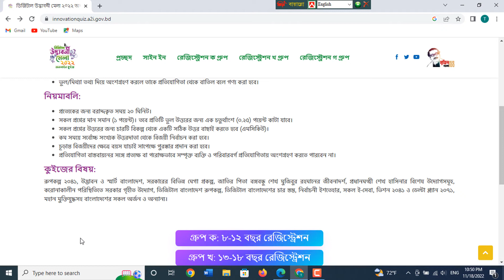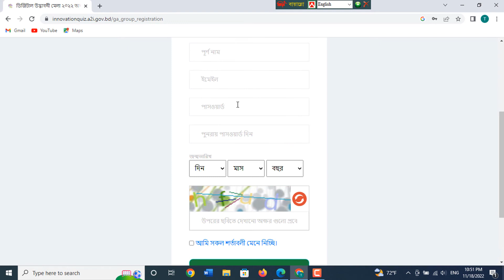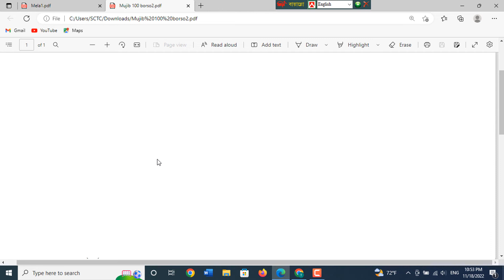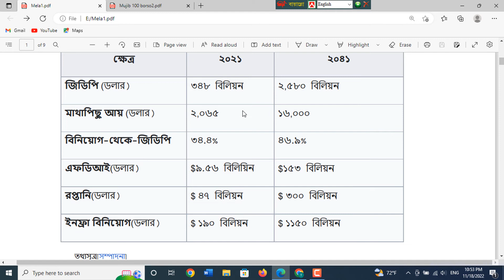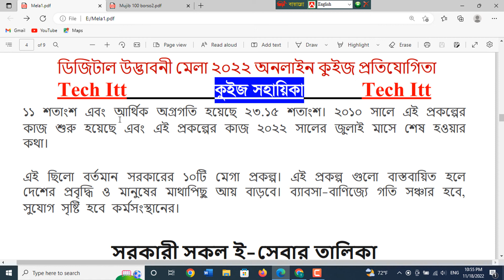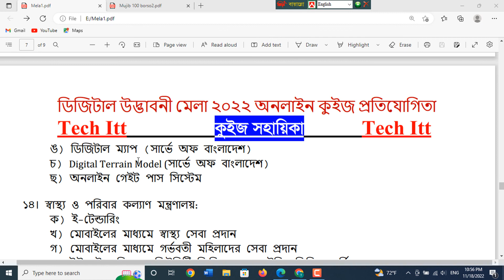Online Quiz Syllabus 2022 | Digital Innovation Fair Quiz Questions | অনলাইন কুইজ ২০২২